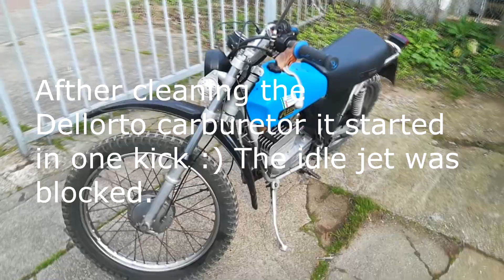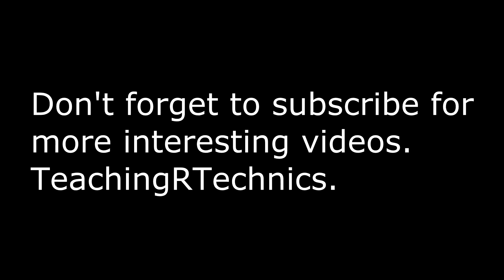Starting rare Aspes 125 motorcycle 1973 afther 30 years for friend.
Starting rare Aspes 125 motorcycle from a friend of my. The motor is super rare build in Italy by Fabbrica Motocicli Aspes en Moto Aspes, Sorrentino & Co. I only refilled the gearbox oil and cleaned the carburetor and the motor started in one kick.

Dutch:
Vandaag heb ik een zeer zeldzame motor van het merk Aspes 125 Hopi gestart na 30 jaar stilstand. De motor is van een vriend van mij. Na schone versnellingsbakolie gemonteerd te hebben en de carburateur schoon gemaakt te hebben starten hij in een keer.